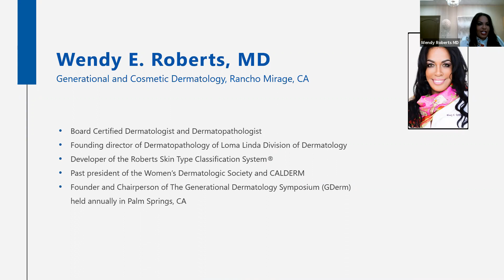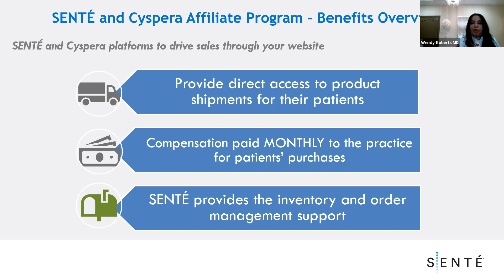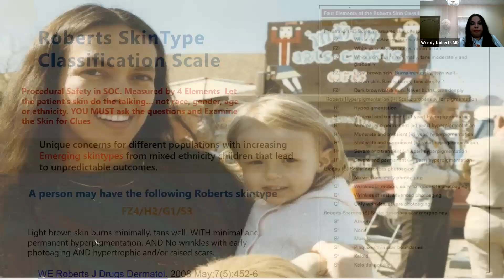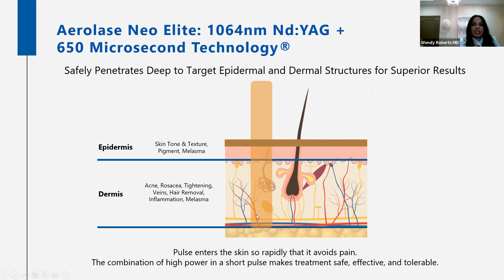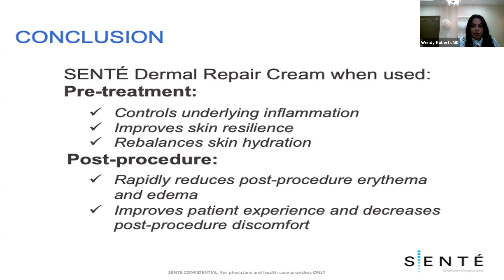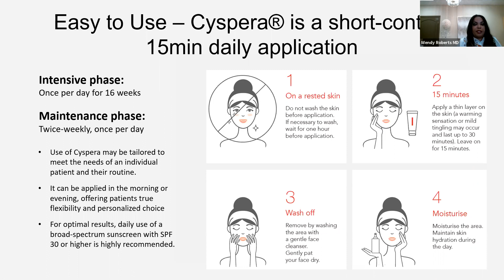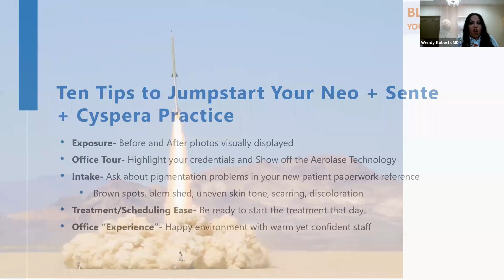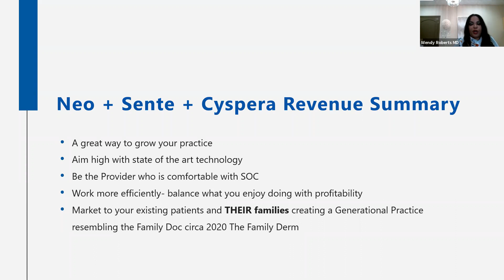Skin of Color Combination Therapies and Generating Revenues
Wendy Roberts MD, discusses her use of Aerolase, Sente, and Cyspera as a combined therapy for hyperpigmentation, reviews her latest findings and how to apply them to your business